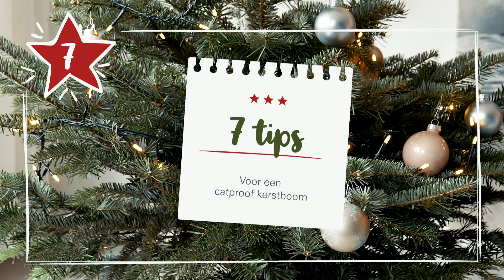Catproof Kerstboom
Maak je kerstboom catproof met onze tips!